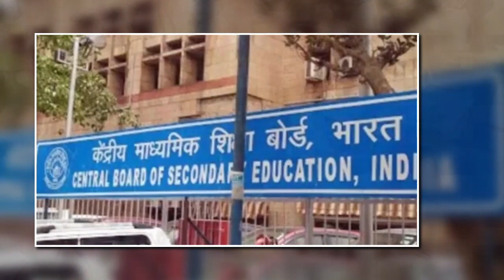CBSE syllabus is introduced in 63 Prakasam high schools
Welcome to Score More News Media, news media division from Score More Foundation!
Voice of India to the world
The education department authorities made elaborate arrangements in 63 selected high schools in the district after the state decided to introduce CBSE syllabus in a phased manner.